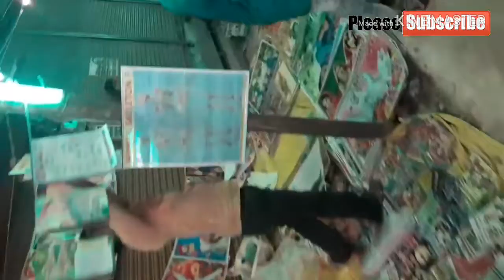famous festival of allahabad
Hiii,